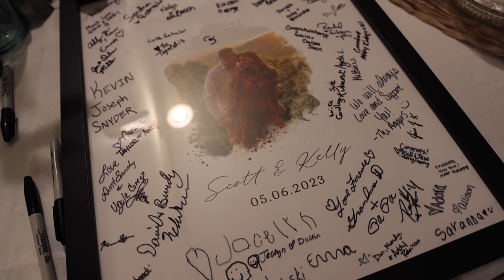Scott + Kelly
Congratulations Mr. + Mrs. Snyder | 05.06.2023

We could not have asked for a better day with a more lovely

Venue + Reception: Du Quoin State Fairgrounds
Photography: Lighter Than Life Photography, LLC
Videography: Jessie-Lynn Photography
Caterer: Buretta's Bar & Grill
Dress: Wild Rose Bridal Effingham